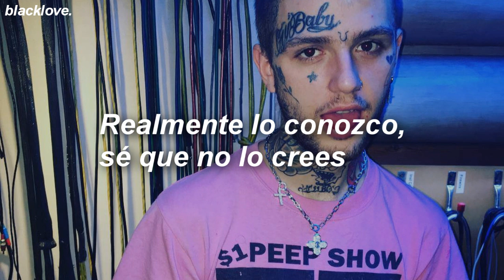☆lil peep☆ // i crash, u crash (Sub. Español) ♡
¡Si te gusto el vídeo, puedes ayudarme con una suscripción o un like!

☛ Si encuentras algún fallo en la traducción puedes decirme en los comentarios.

🔓 En caso de que el Wallpaper o la canción te pertenezca, por favor no lo bloquees puedes hacérmelo saber en el siguiente Email y lo elimino en unas hs.

Lyrics :

[Intro]
GothBoiClique

I let the time pass too fast
I crash, you crash
You were the one, that's what I told myself
I don't even know myself
Got my back up against the wall
You were the one, I told myself
Or control my self at all

[Post-Hook: Lil Peep]
I can't tell what I want, I can't tell what you want
She can't tell what I'm on
What do you want? Let me sing you a song

[Verse: Lil Tracy]
I wanna hold you so close like a switchblade
I really mean that, I know you don't believe it
I'm shinin' so hard, I know that you can see that
I'd give it up though, I swear I'd give it up though (GOTHBOICLIQUE)
We're movin' so fast, I don't care, I wanna crash
Let our love burn, let our love burn

[Outro: Vic Fuentes]
Baby
Pour over, tell me, are we concrete?
What would you do without my perfect company to your undressed spine
And I can hear you...